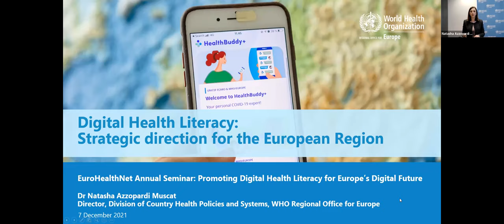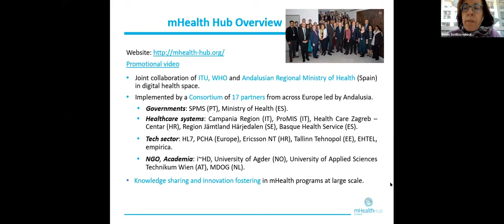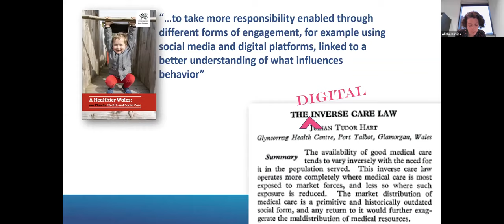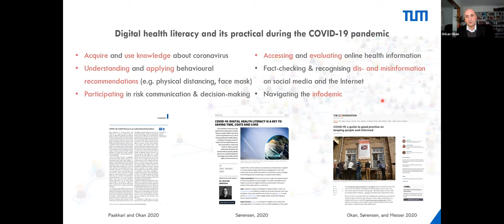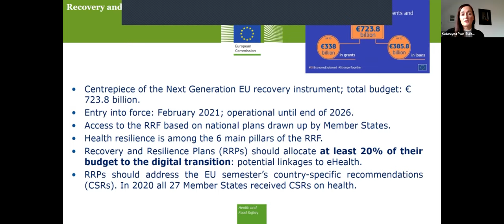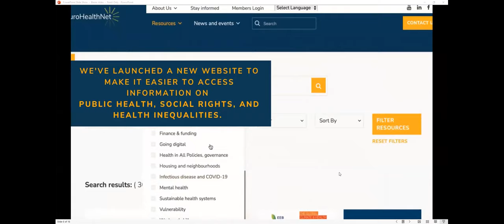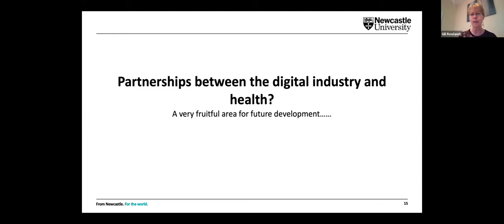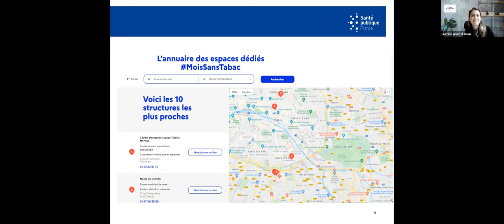Promoting Digital Health Literacy for Europe's Digital Future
EuroHealthNet's annual seminar "Promoting Digital Health Literacy for Europe's Digital Future" took place live via zoom on the 7th December 2021. Watch back and find out more.

Chapter: 00:00 Welcome
Dr Mojca Gabrijelčič Blenkuš, EuroHealthNet President, public health specialist at the Slovenian National Institute of Public Health (NIJZ)

Chapter: 04:52 Keynote Speaker
Keynote: Dr Natasha Azzopardi Muscat, Director of the Division of Country Health Policies and Systems, WHO Europe

Chapter: 21:23 Session 1

Chapter: 24:09 Belén Sotillos González
Innovation Officer, Andalusian Agency for Healthcare Quality, European mHealth Hub representative

Chapter: 32:31 Anett Numa
Digital Transformation Adviser – e-Estonia Briefing Center

Chapter: 44:20 Alisha Davies
Public Health Wales presenting a recently-launched report named Digital technology and health inequalities: a scoping review.

Chapter: 01:01:25 Session 1 Q&A

Chapter: 01:07:10 Session 2

Chapter: 01:08:46 Prof Dr Orkan Okan
TUM Department of Sport and Health Sciences, Health Literacy, Technical University Munich

Chapter: 01:22:15 Katarzyna Ptak-Bufkens
Policy Officer, DG SANTE, Performance of national health systems, European Commission

Chapter: 01:36:11 Lars Münter
Head of International Projects Unit for the Danish Committee for Health Education, Project Lead Communication at Nordic Health 2030 Movement, initiator of the Self-Care In Europe-network

Chapter: 01:47:04 Session 2 Q&A

Chapter: 02:04:10 Session 3

Chapter: 02:06:25 Prof Gill Rowlands
Professor of Population Health Sciences, Newcastle University UK

Chapter: 02:19:41 Dr Sigrid Troelstra
Scientific Collaborator, Trimbos Institute for Mental Health, Netherlands

Chapter: 02:23:09 Jennifer Davies
Policy Officer Partnership and Advocacy, Sante Publique France

Chapter: 02:25:48 Justine Avenel-Roux
Project lead of MoisSansTabac campaign, Sante Publique France

Chapter: 02:38:43 Session 3 Q&A

Chapter: 02:45:11 Caroline Costongs
Director, EuroHealthNet

Chapter: 02:46:48 Clayton Hamilton
Coordinator, Digital Health Flagship at World Health Organization Europe